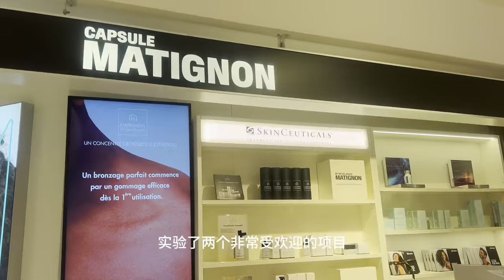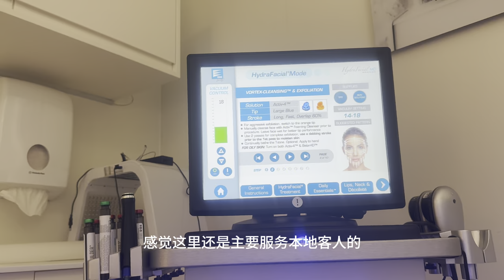欧洲医美探店 | 海菲秀与水光针初体验 | 法尔曼、Matignon VS 丹麦北欧风医美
大家好，欢迎来到我的欧洲医美探店之旅！

这次我将带你们一同探索我在瑞士和丹麦的医美体验，从瑞士顶级贵妇护肤品牌法尔曼，到日内瓦本地品牌Matignon，再到哥本哈根的北欧风医美项目。

作为一名混油皮星人，出油长痘等问题一直困扰着我，因此这次我选择了海菲秀和水光针，希望能够彻底改善痘痘和油脂过多的问题。视频中，我不仅会详细讲述每次项目的体验过程，还会分享效果、优缺点以及需要注意的事项。

如果你也在寻找适合自己的护肤项目，或者对欧洲的医美行业感兴趣，千万不要错过这个视频！